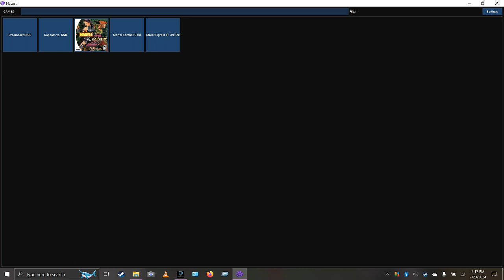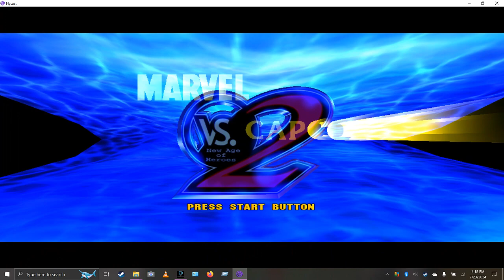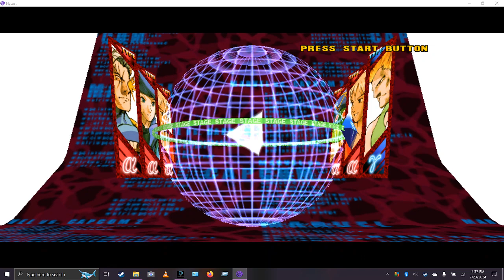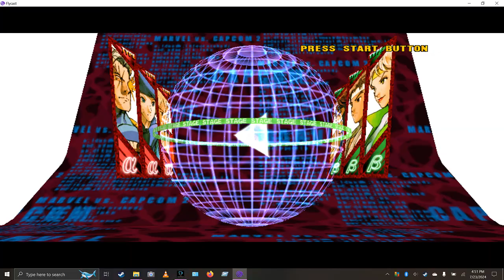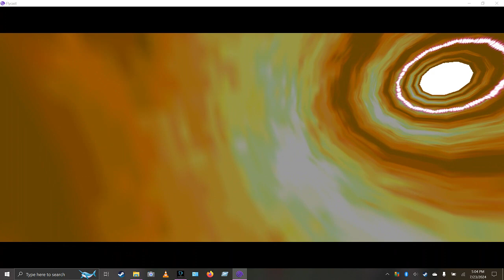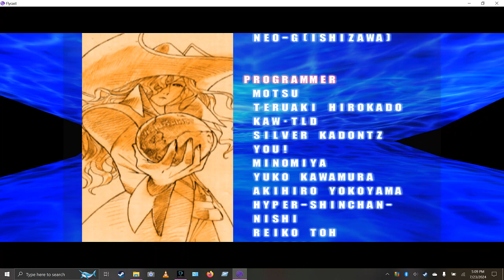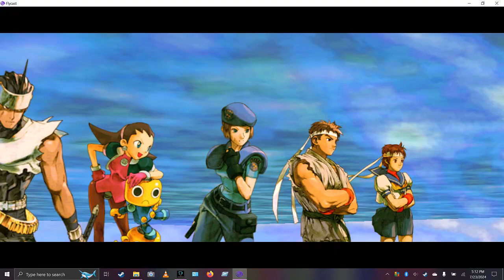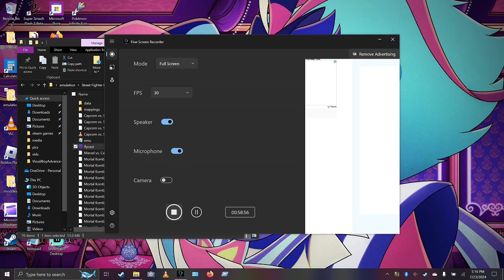marvel vs capcom 2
i wanna take you for a ride